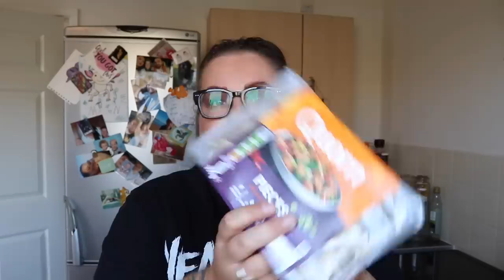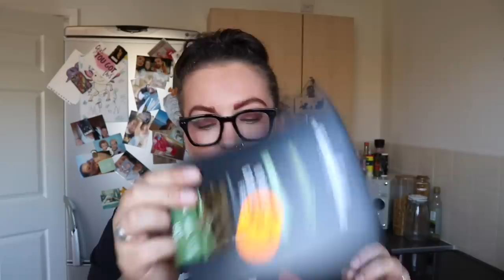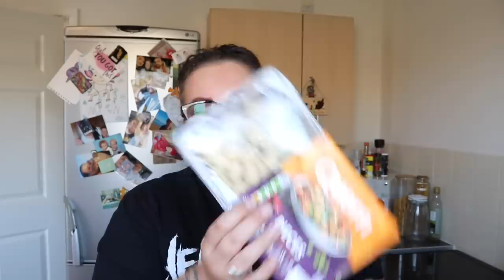Heron foods shopping haul *crazy bargains!*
Hello ♥️